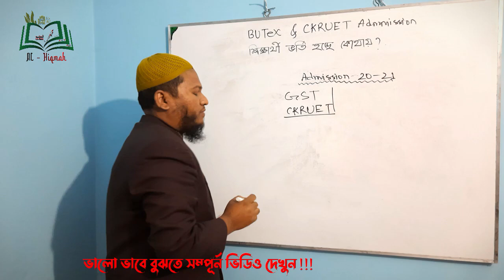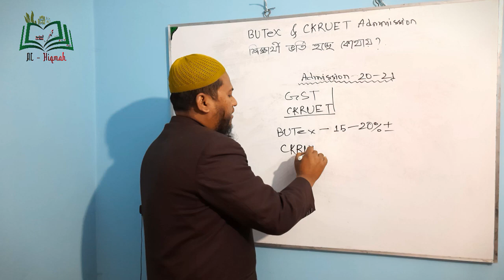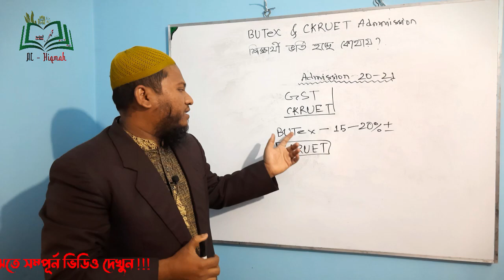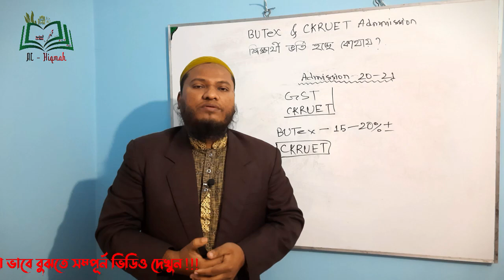বুটেক্সে উপস্থিতি এতো কম কেন ? || ইঞ্জিনিয়ারিং একটা সাবজেক্ট পেতে চাই || KUET || BUTex Vs CKRUET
পরিচালনায়ঃ
জুবাইর ইবনে হাসান
খুলনা প্রকৌশল ও প্রযুক্তি বিশ্ববিদ্যালয় (কুয়েট)

শিক্ষামূলক ভিডিও, চাকরির প্রস্তুতি, ভর্তির প্রস্তুতি, বিভিন্ন পরীক্ষায় অল্প সময়ে উত্তর করতে আমাদের চ্যানেলের সাথে থাকুন। ফেসবুকে আমাদের ভিডিও দেখতে যোগাযোগ করতে পারেন
নামের পেইজে।